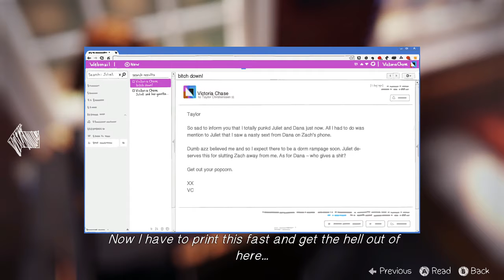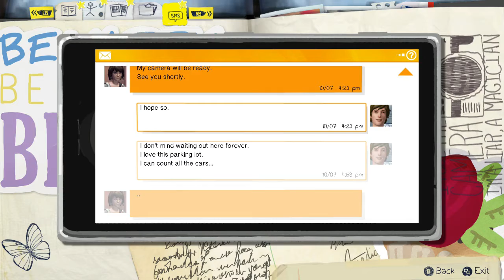Life is Strange: Chapter One Walkthrough #2